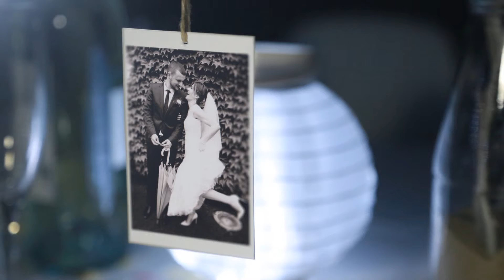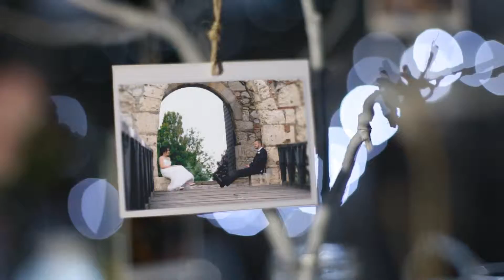Ive & Peca 2